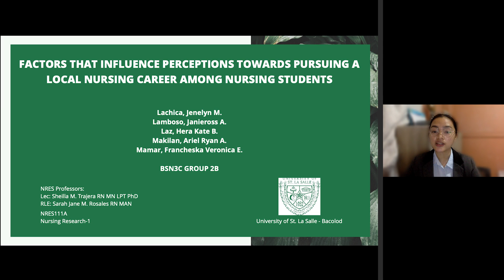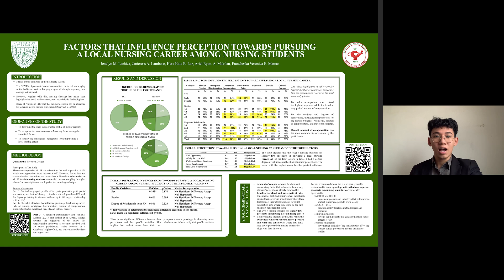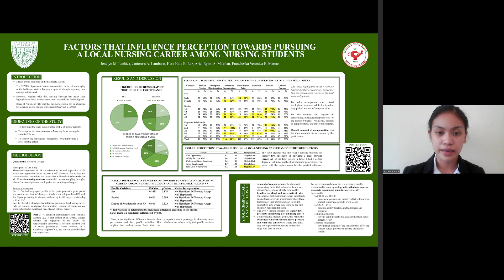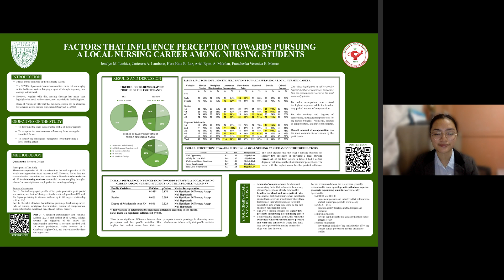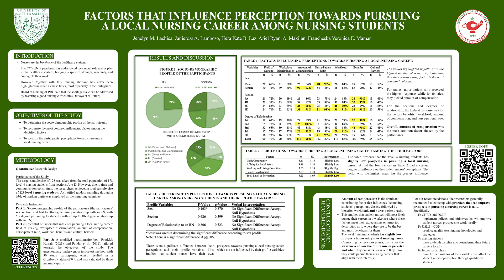USLS CON 2nd Student Research Colloquium Poster Entry #56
Research Title: Factors That Influence Towards Pursuing A Local Nursing Career Among Nursing Students

Authors: BSN 3C Group 2B
Lachica, Jenelyn
Lamboso, Janieross
Laz, Hera Kate
Makilan, Ariel Ryan
Mamar, Francheska Veronica

Adviser: Sarah Jane M. Rosales, RN, MAN